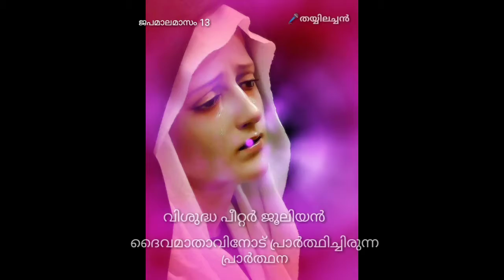വിശുദ്ധ പീറ്റർ ജൂലിയന്റെ ദൈവമാതാവിനോടുള്ള പ്രാർത്ഥന 🙏🙏